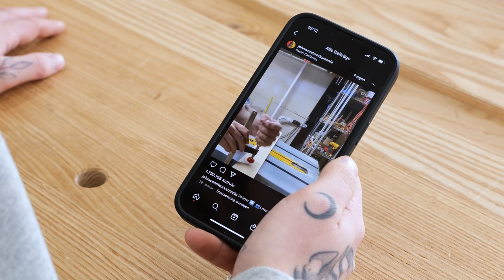Diese TISCHKREISSÄGEN TECHNIK gehört verboten... oder!? | jonasreagiert | Jonas Winkler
Kann ich bzw. darf ich ein Stück Holz quer über meine Tischkreissäge schieben? Und damit die Säge indirekt zu einer Fräse umfunktionieren? Das habe ich getestet, nachdem ich ein Video mit eben dieser Technik auf Instagram gesehen habe.